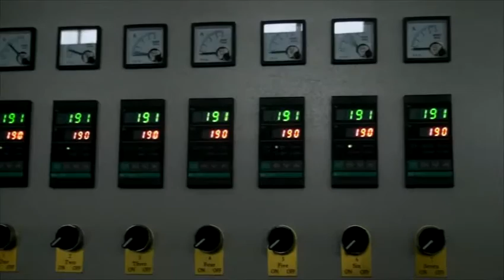jessica-Dispossible Carryout Container making machinery-whatsapp 0086-13668652286